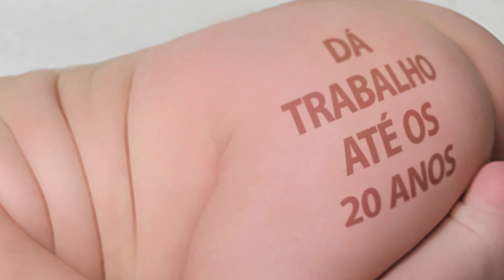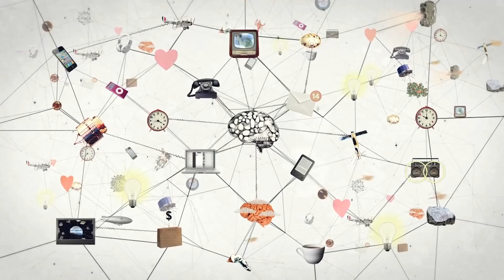da criança 01 piloto